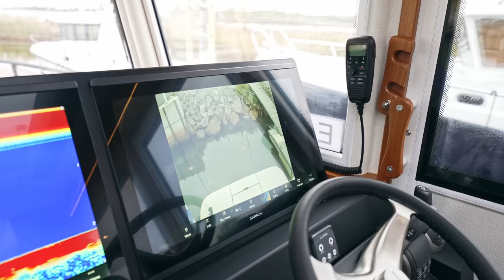SARGO 45 Walkthrough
SARGO 45 Walkthrough with Brian Krantz from Inside Passage Yacht Sales.